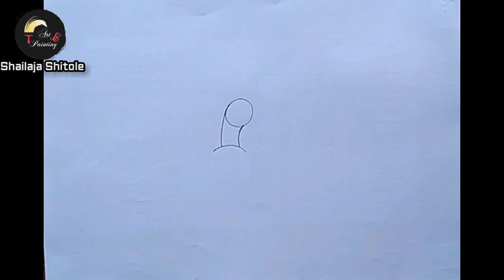PEACOCK SCENERY DRAWING WITH OIL PASTEL COLOR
Hello friends,

This is a peacock scenery drawing with oil pastels color. In this peacock drawing video, we are going to learn how to draw peacock draw easily?

How to paint a peacock?

In this peacock scenery drawing with oil pastels, we will create peacock drawing step by step. So, it will easy to make peacock scenery drawing easy. I hope you will like this peacock drawing with oil pastel color.

Let’s start with my peacock drawing easy and beautiful. Follow the peacock drawing easy step by step we will show this video full of detailed steps peacock drawing beautiful. I hope this is easy to make peacock drawing with color.

Share your experience of making this peacock scenery painting how it is in the comment section.

I also have some interesting channels for you here it is-

Thank you so much for showing your love for this peacock drawing oil pastel!